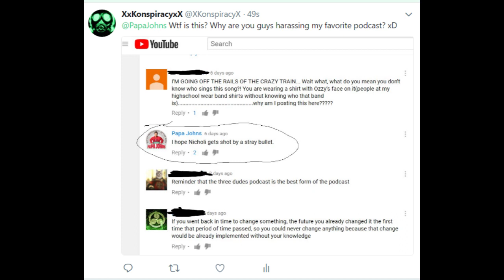Real Life Friends 261- Welcome To District 8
We still don't know why Matt said that! :O